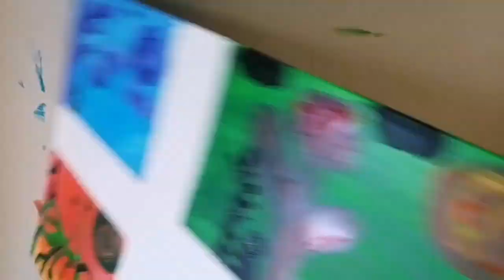Landscape painting acrylic. Four seasons in women's life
Hello!! This is my acrylic painting of four landscape that describe for me the seasons in a woman's life.
Phoenixa ❤️